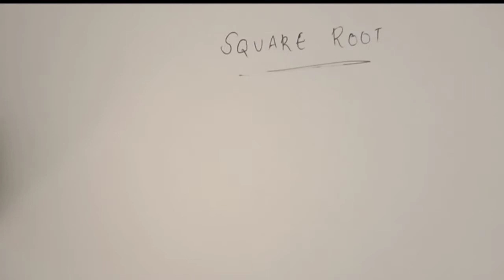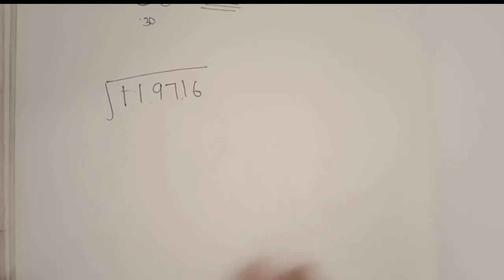Square root in seconds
Trick to find square root of a number easily